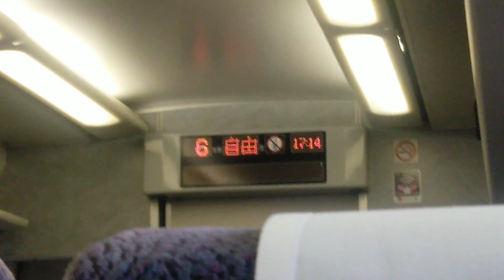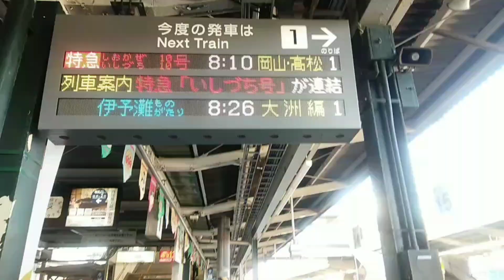【鉄道PV】伊予鉄道、JR四国第24弾！Ado うっせぇわ！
うっせぇうっせぇうっせぇわ！
個性豊かな車両たちです！